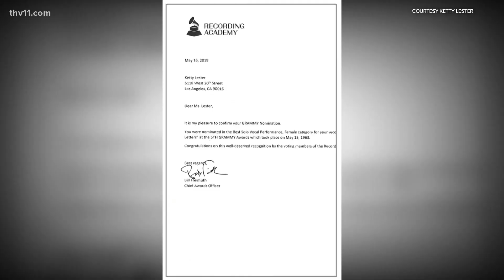Hidden No More | Ketty Lester talks Grammys and her career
Arkansas entertainer Ketty Lester reflects on life and career 60 years after unknowingly being nominated for a Grammy.